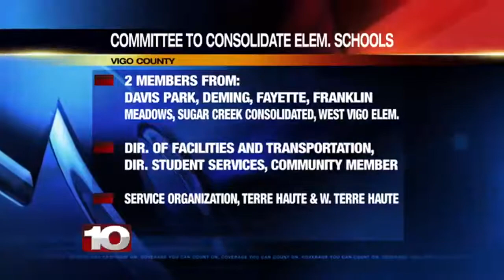VCSC looking for community members to help with Elementary School Reorganization Committee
They are looking for community members to assist in the decision making process.